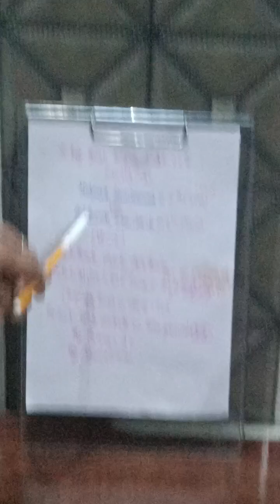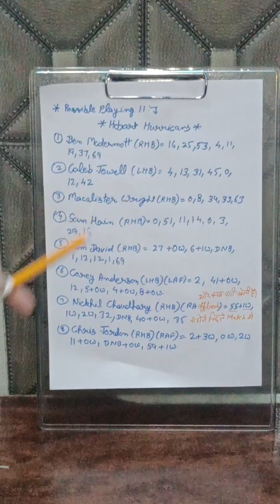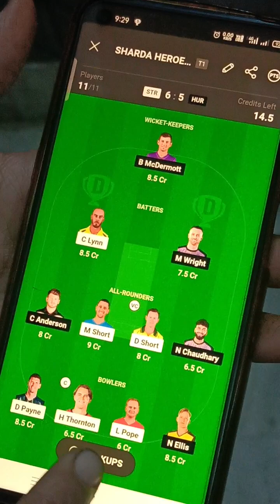HH vs AS#